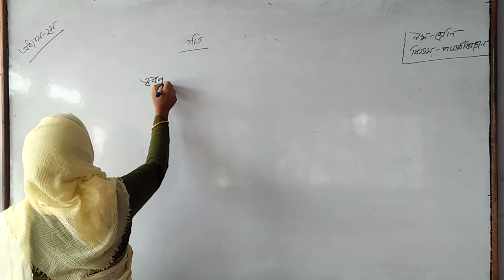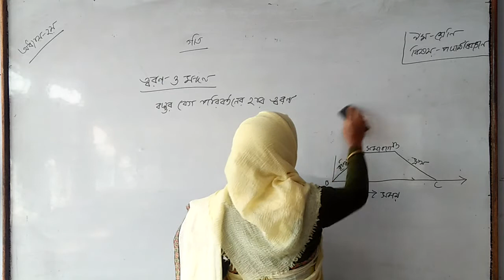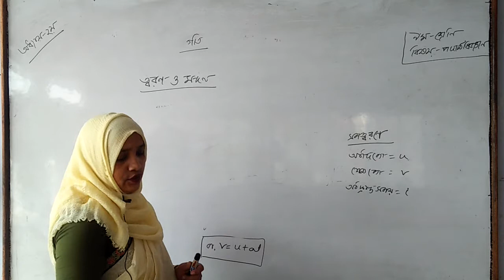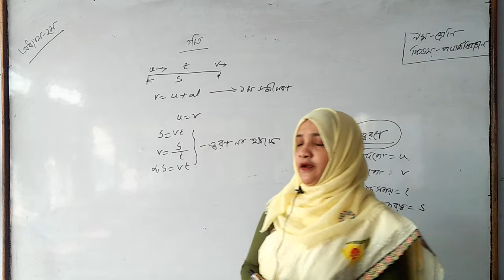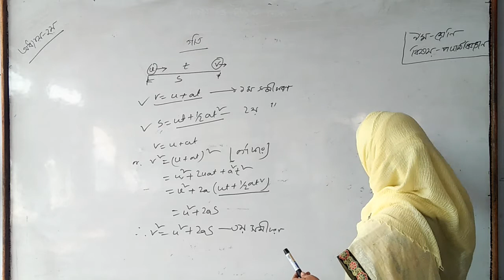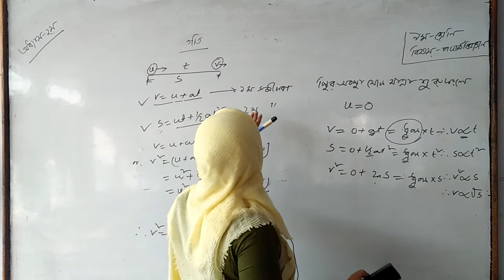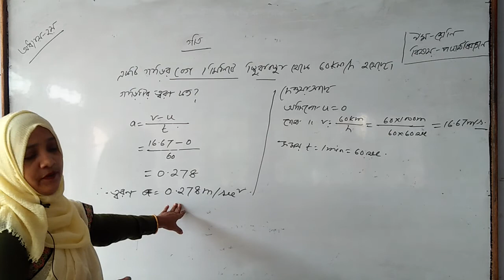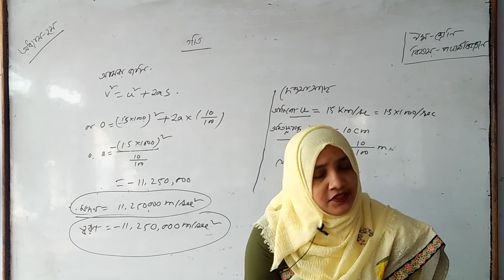দ্বিতীয় অধ্যায় গতি||পদার্থ বিজ্ঞান || নবম শ্রেণি